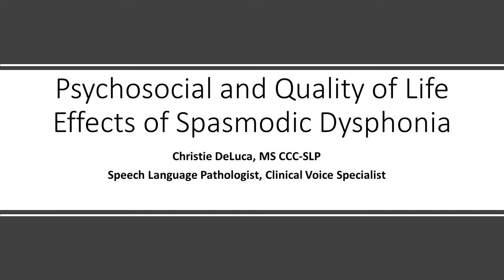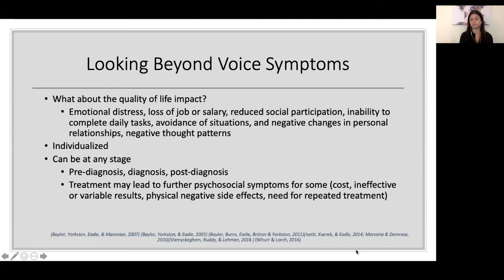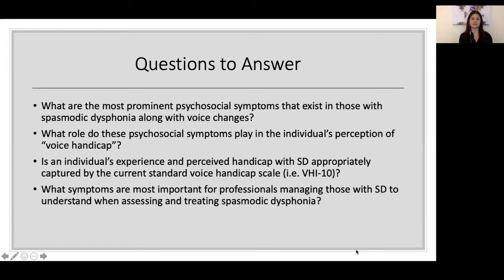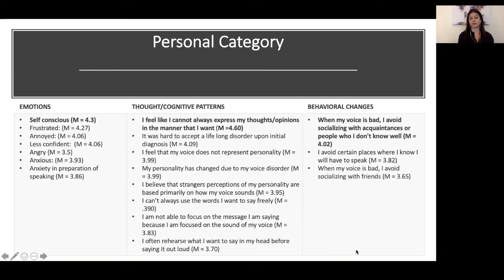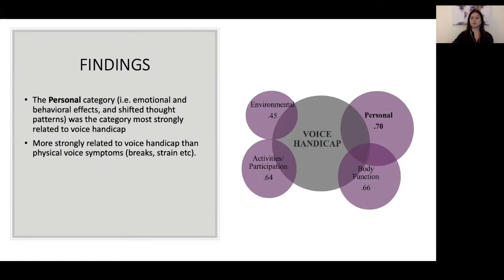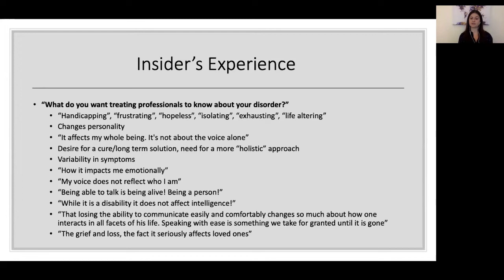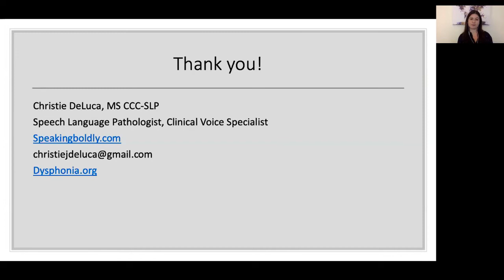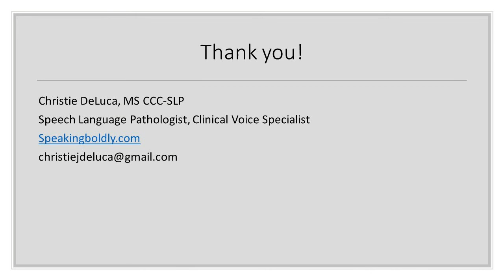Psychosocial and Quality of Life Effects of Spasmodic Dysphonia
Chronic communication disorders, like spasmodic dysphonia, often present with psychosocial effects and quality of life impairments beyond the apparent voice symptoms. These can include navigating strong emotions like frustration, anger, sadness, self-consciousness, decreased self-confidence, hopelessness and more. Psychosocial symptoms can also be apparent in avoidance of social situations that a person used to take part in, decreased enjoyment of activities, or diminished ability to participate in activities or social events as one previously did. Spasmodic dysphonia and related voice conditions can have a significant impact on one’s job or career, particularly if communication is a highly valued component of one’s job. It can lead to more “thinking” about the process of speaking or the voice, diminishing one’s ability to fully engage in or enjoy conversations.

During this challenging time with the COVID-19 pandemic, these psychosocial symptoms may be even more apparent, as general life stresses, anxiety, and changing career duties are more apparent now than ever. Some individuals may feel that “there are worse things” and that their feelings related to these psychosocial symptoms are either not valid or not important. However, these feelings are valid and similarly noted across the board for many with spasmodic dysphonia, although they affect each individual differently. Christie DeLuca is a Speech Language Pathologist and specialist in spasmodic dysphonia. She presents her research on psychosocial and quality of life impairments of spasmodic dysphonia and will speak about her own perspective on these factors, as an individual with spasmodic dysphonia herself. Coping strategies, suggestions for decreasing these psychosocial symptoms and considerations for the treatment of spasmodic dysphonia moving forward will be discussed